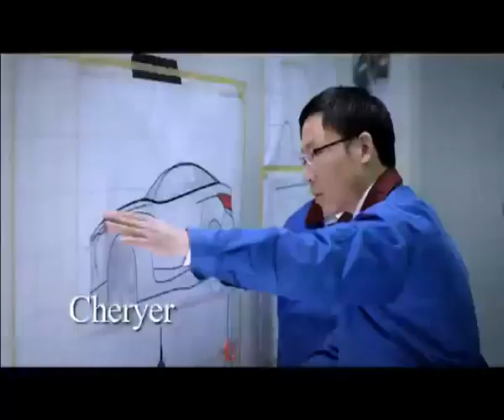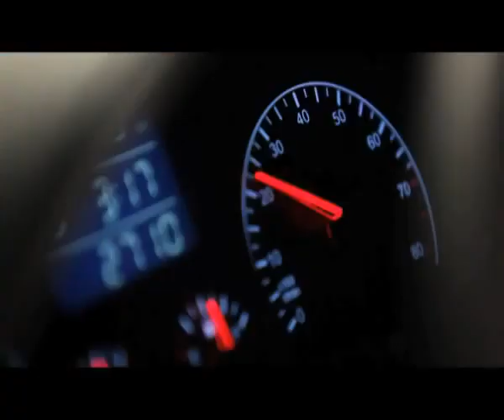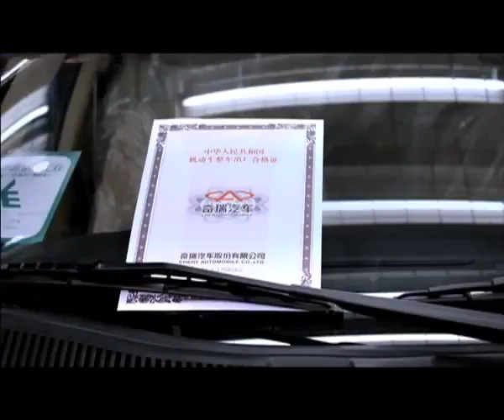CHERY - лучший китайский автомобильный бренд